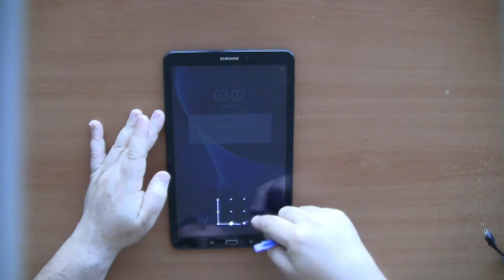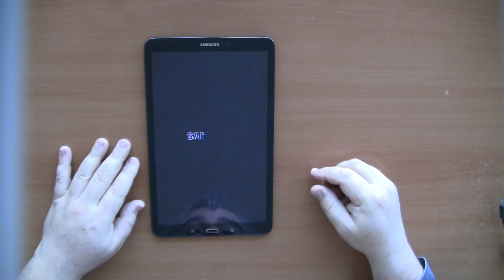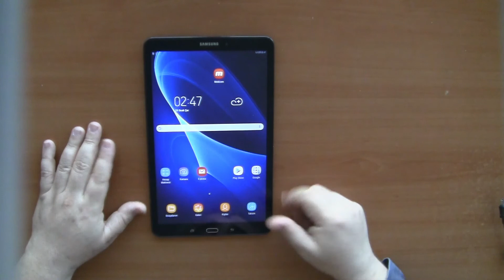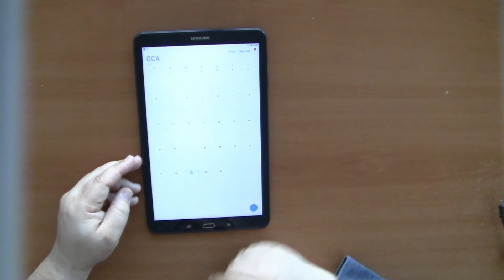Samsung Tab A T580 tablet pil değişimi.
Samsung T580 tablet pil değişimi nasıl yapılır?. nasıl sökülür. nasıl tamir edilir.